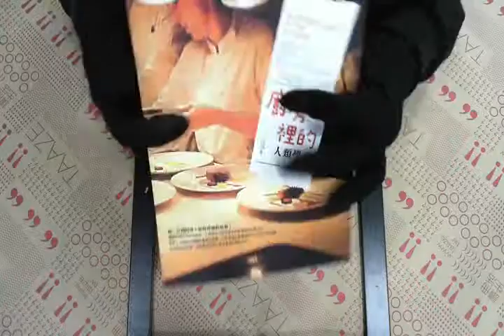TAAZE｜廚房裡的人類學家 二手書書況 9789862131145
TAAZE｜讀冊生活網路書店「廚房裡的人類學家」，找二手書請至